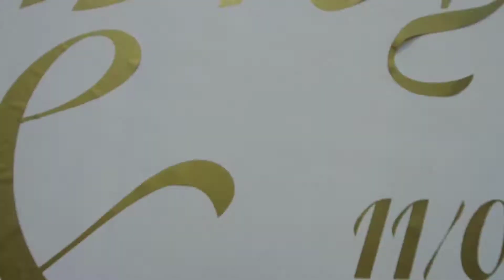Aubrey & Mapule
11 September 2021 at Mphanama village, the wedding was one of the best Weddings after lockdown.